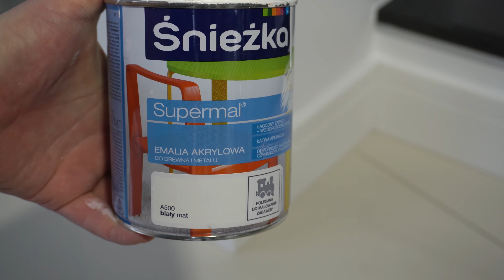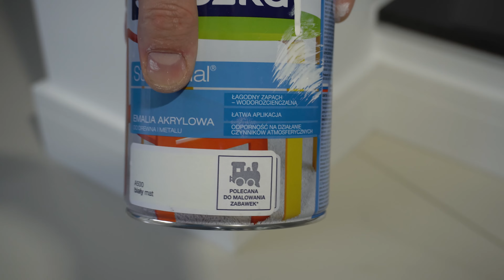Wymiana listwy przypodłogowej MDF na wodoodporny HDPS! Wilgoć zrobiła swoje!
Link do strony z ponad 30 modelami listw przypodłogowych firmy NMC
Odkurzacz przemysłowy Makita VC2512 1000 W z gniazdem na elektronarzędzia.